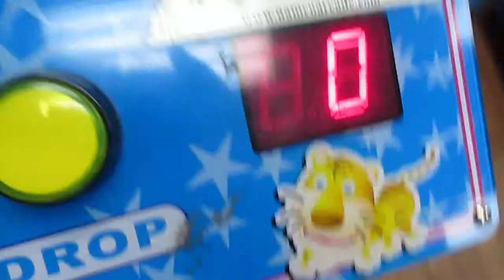my crane game journey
:clwf crazy lunatic wrestling federation